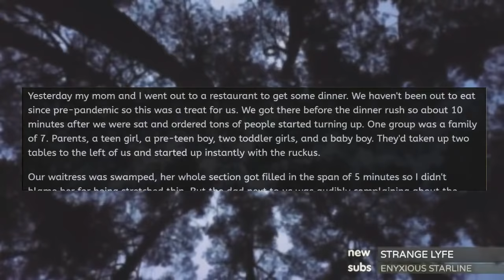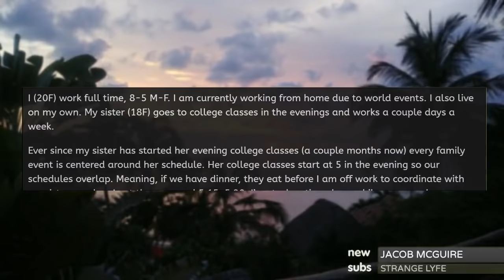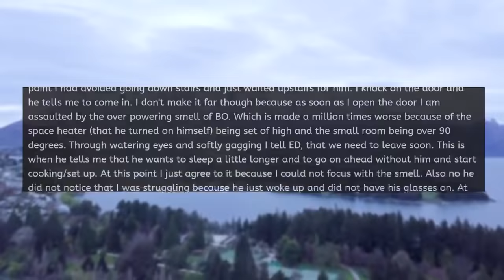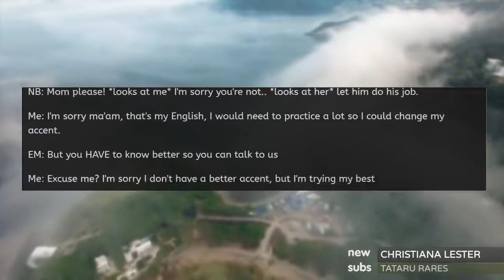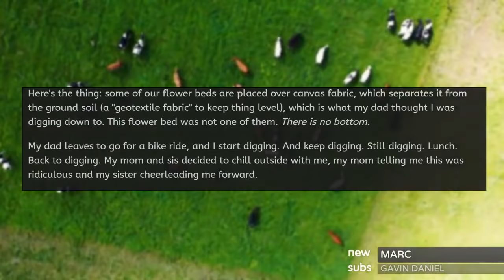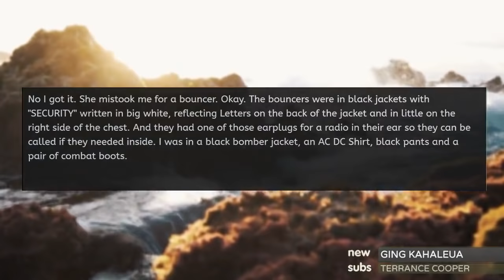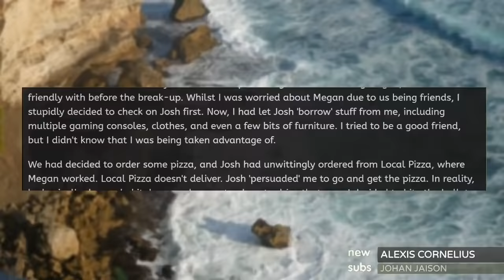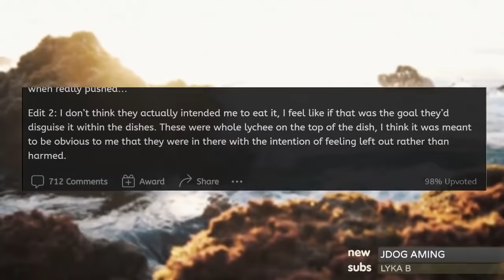Karen LEAVES A FAKE TIP, GETS TAUGHT A LESSON! r/EntitledPeople